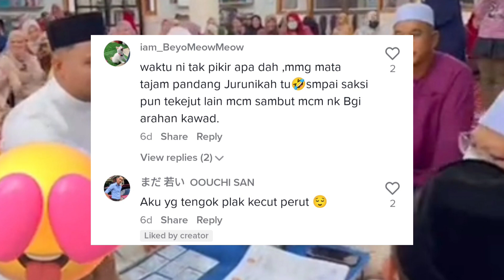SEBAB NERVOUS, PENGANTIN LELAKI LAFAZ AKAD NIKAH SEKALI NAFAS